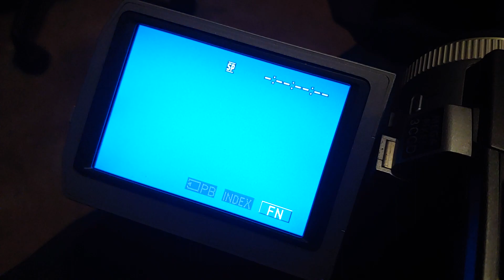Sony TRV950 Clicking!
This sounds like a belt issue, doesn't it?